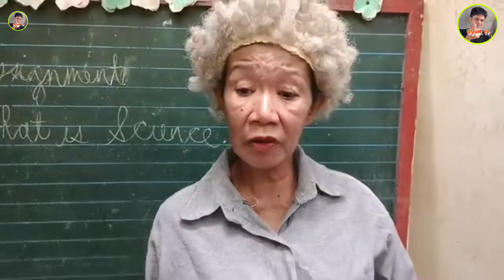Batang sipat naay bag ong klasmet part2 taga maynila si Lucio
Amy bagong klasmet ang mga batang sipat, taga maynila si lucio.

This is authorize channel.

Related channel:
Uyak leynad
kentoy official
Paploy